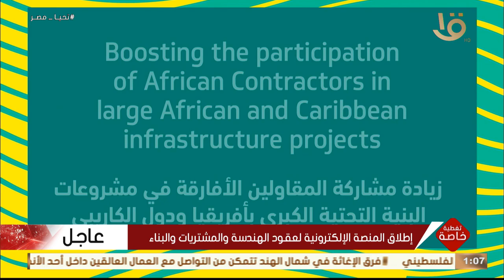تغطية خاصة | فيديوجراف عن تمكين المقاولين الأفارقة